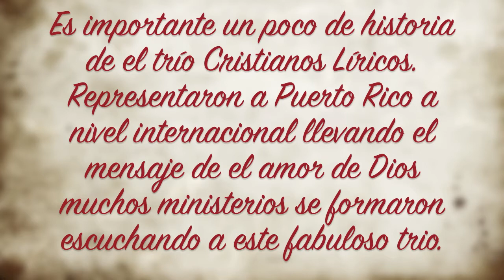Trio Cristianos Liricos